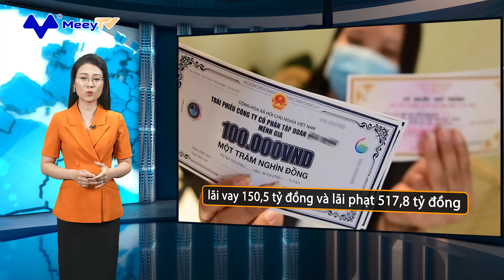ĐIỂM CHUNG CỦA CÁC DOANH NGHIỆP LIÊN QUAN VẠN THỊNH PHÁT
Theo kết luận điều tra của Cơ quan Bộ Công an, hệ sinh thái Tập đoàn Vạn Thịnh Phát gồm khoảng 1.000 công ty con, công ty thành viên trong và ngoài nước. Các công ty này được chia làm 4 nhóm chính có quan hệ chặt chẽ với nhau. Trong đó, một nhóm công ty có hoạt động kinh doanh tại Việt Nam phần lớn hoạt động trong lĩnh vực kinh doanh bất động sản, nhà hàng, khách sạn... đều chung đặc điểm là vốn điều lệ lớn, nắm cổ phần chi phối các công ty con, công ty thành viên.
Công ty An Đông, Quang Thuận phát hành hàng nghìn tỷ đồng trái phiếu và đều thua lỗ. Cụ thể, công ty cổ phần Tập đoàn Đầu tư An Đông là một doanh nghiệp thuộc nhóm nêu trên. Vốn điều lệ của An Đông là 9.000 tỷ đồng. Giai đoạn 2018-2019, An Đông phát hành 3 lô trái phiếu với tổng giá trị gần 25.000 tỷ đồng. Tháng 9/2018, doanh nghiệp phát hành 2 lô trái phiếu, kỳ hạn 5 năm, giá trị lần lượt hơn 11.969 tỷ đồng và 3.000 tỷ đồng. Tháng 1/2019, An Đông tiếp tục phát hành 1 lô trái phiếu với giá trị 10.000 tỷ đồng, thời hạn 5 năm.
Huy động trái phiếu giá trị lớn nhưng lợi nhuận của An Đông lại tụt dốc. Năm 2018, doanh nghiệp lãi 155 tỷ đồng. Đến năm 2019, con số này giảm 76% còn hơn 37,5 tỷ đồng. Theo báo cáo từ doanh nghiệp, đến 6 tháng đầu năm 2020, công ty lỗ gần 23 tỷ đồng trong khi cùng kỳ năm trước lãi hơn 37,5 tỷ đồng.
Công ty An Đông là doanh nghiệp liên quan tới vụ việc được cơ quan điều tra xác định Vạn Thịnh Phát lừa đảo 30.081 tỷ đồng của khoảng 42.000 nhà đầu tư thông qua hình thức phát hành trái phiếu. Thời gian diễn ra từ năm 2018 đến năm 2020. Trong đó, riêng An Đông phát hành gần 25.000 tỷ đồng.